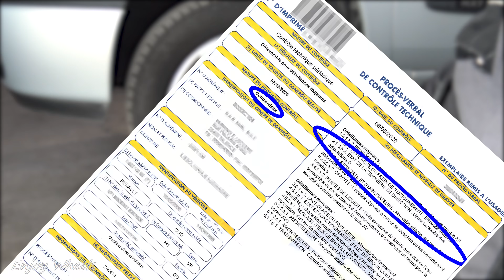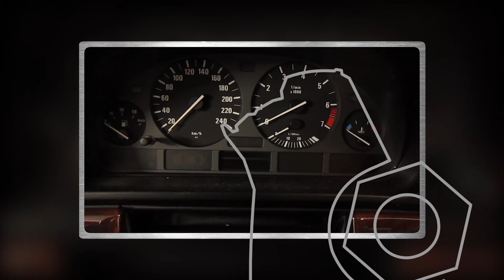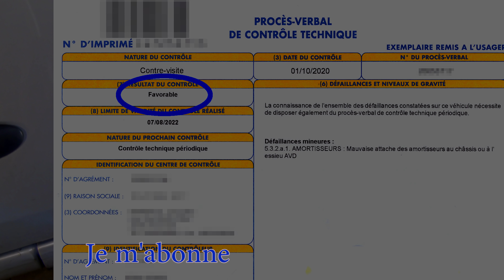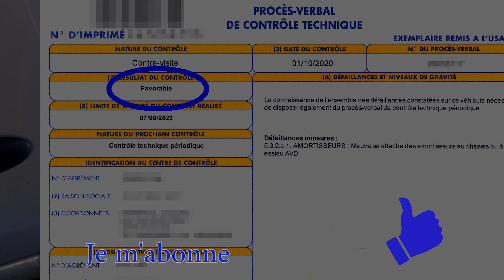Comment TESTER et REMPLACER des ROTULES de DIRECTION et des BIELLETTES AXIALES ?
Je vous montre comment diagnostiquer un problème de jeu au niveau de la direction. Lorsque le jeu est important, il s'agit d'une contre visite au contrôle technique. Je teste le jeu des rotules de directions ainsi que celui des biellettes axiales. Je vous montre ensuite comment remplacer une rotule de direction et une biellette axiale. L'opération se fait sur Renault Clio 2
mais elle est similaire sur les autres véhicules.

Arrache rotule de direction FACOM U.16B
Autres extracteurs
Extracteur de biellette axiale 35-45 mm

0:00 Test du jeu dans la direction
2:13 Dépose de la rotule de direction
4:13 Dépose du soufflet de direction
5:04 Dépose de la biellette axiale
6:17 Préparation de la nouvelle biellette axiale
7:15 Montage de la nouvelle biellette axiale
7:59 Montage du nouveau soufflet de direction
9:07 Montage de la rotule de direction
10:38 Conclusion